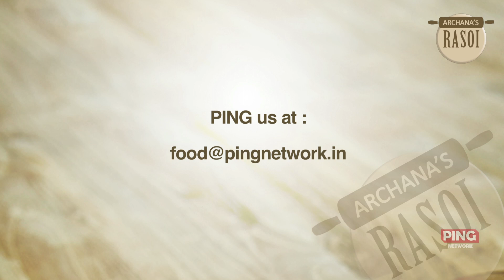Best Khajoor-Imli (Dates-Tamarind) Chutney By Archana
Want to add zest to your food? Khajur-Imli Chutney is the one of the most delicious ways to make your dish even more interesting! Satisfy your sweet tooth, watch and learn from this video as Archana prepares the delicious concoction!

INGREDIENTS:
• 250g dates soaked in water for 2-3 hours
• 125g soaked jogger
• 60g soaked tamarind
• 1 tbsp red chilli powder